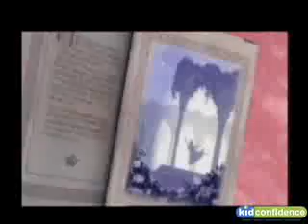Gtgames - Barbie in the 12 Dancing Princesses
- Brócolis Ninja - Um vegetal em busca do sonho animal -